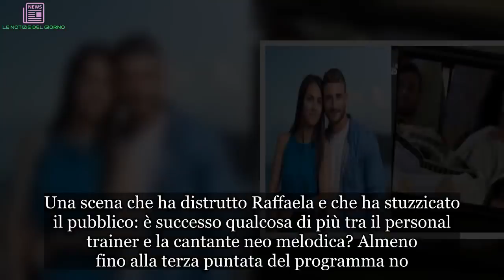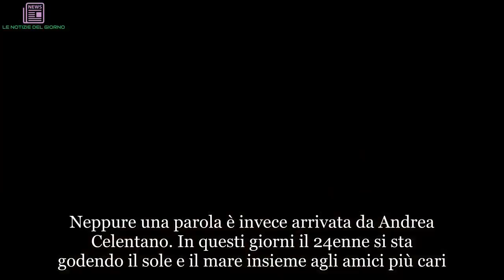Temptation Island news, cosa hanno fatto Andrea e Teresa sotto le coperte? Parla la tentatrice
News Temptation Island: Andrea Celentano, il fidanzato di Raffaela Giudice, e la tentatrice Teresa Langella sotto le coperte
Hanno destato molto scalpore a Temptation Island le lacrime di Andrea Celentano, il fidanzato di Raffaela Giudice, per la tentatrice Teresa Langella. Ma ad attirare la curiosità dei telespettatori è stato soprattutto l’intimità che si è creata tra i due sotto le coperte. Durante una serata in compagnia, Andrea e Teresa – sdraiati sullo stesso divano e avvolti da una bianca coperta – si sono tenuti la mano e si sono lasciati andare a languide e appassionate occhiate. Una scena che ha distrutto Raffaela e che ha stuzzicato il pubblico: è successo qualcosa di più tra il personal trainer e la cantante neo melodica? Almeno fino alla terza puntata del programma no. La stessa Teresa ha seccamente smentito le insinuazioni dei fan su Instagram, chiarendo che le persone “si sono fatte dei veri e propri film sulla vicenda”.

Le parole di Teresa Langella su Andrea Celentano
“Mi chiedo, ma l’immaginazione della gente fino a dove può arrivare? mentimalate”, ha scritto Teresa Langella su Instagram. L’ex corteggiatrice di Uomini e Donne (ha provato a conquistare Leonardo Greco e Andrea Angelini) ha dunque smentito tutte le voci che girano da ore sui social network. Neppure una parola è invece arrivata da Andrea Celentano. In questi giorni il 24enne si sta godendo il sole e il mare insieme agli amici più cari. Ma dopo Temptation Island Andrea e Raffela stanno ancora insieme? A quanto pare sì e l’indizio più grande è arrivato ancora una volta da Instagram.

Andrea e Raffaela di Temptation Island non si sono lasciati
Al contrario di altre coppie di Temptation Island, Andrea Celentano e Raffaela Giudice continuano a seguirsi su Instagram. Molto probabilmente la giovane ha perdonato il fidanzato per via del suo comportamento e ha deciso di andare avanti con questa relazione nata più di sette anni fa.